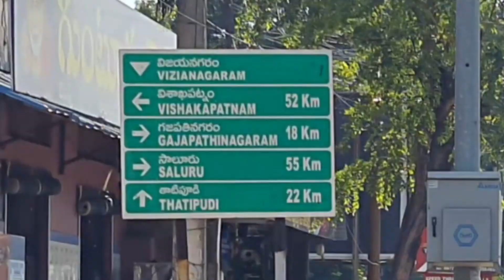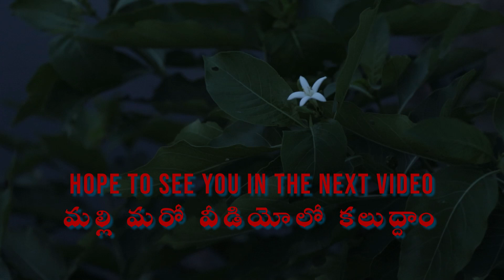Tatipudi Reservoir | Unseen AP | Tourist Destinations#Chrishna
Tatipudi Reservoir | Unseen Andhra | Unexplored Places |  Vizianagaram | Visakhapatnam | Discover India |

Tatipudi Reservoir, Vizianagaram. Unseen Toursist desitnations in North costal Andhra. Places around 100Km from Visakhapatnam.

Credits -
Some Visuals from Google Maps / Google Earth.

Videos Shot in -
Canon 80D 18 -135MM Kit Lens